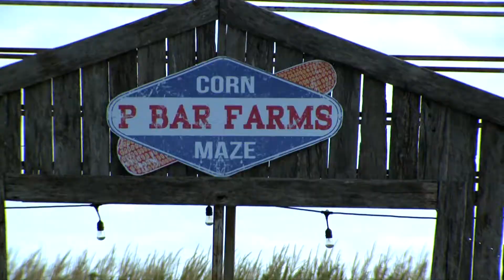The Growth of Agrotourism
Original air date 10/14/17 on SunupTV on OETA.